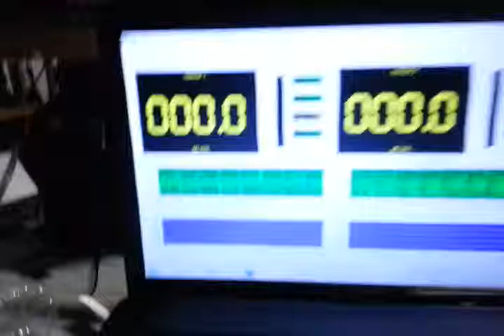@ impressive car audio shop tuning circuit breaker